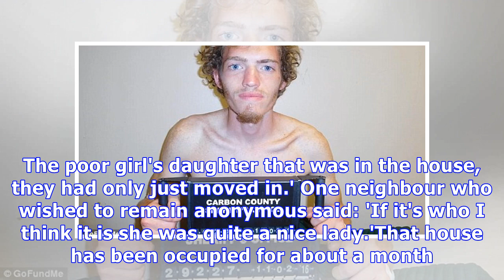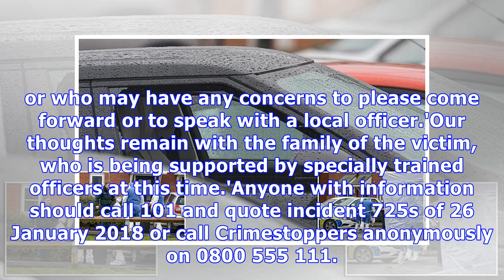Mother shot dead 'had moved to escape man who had been stalking her'